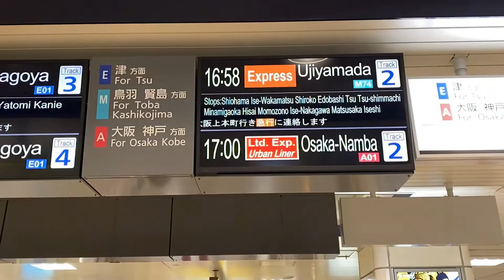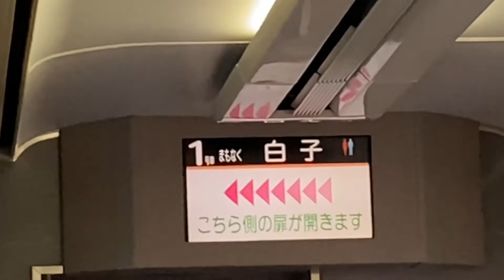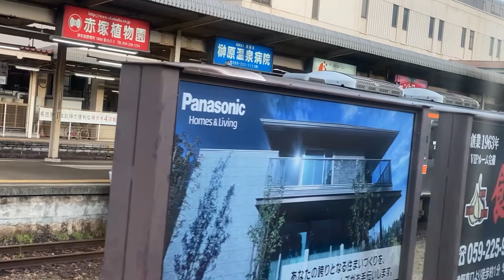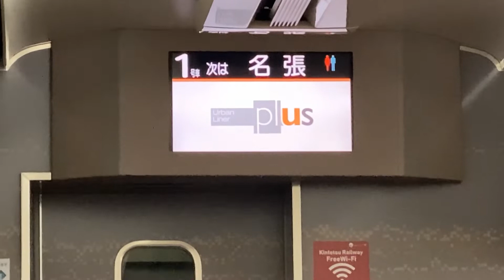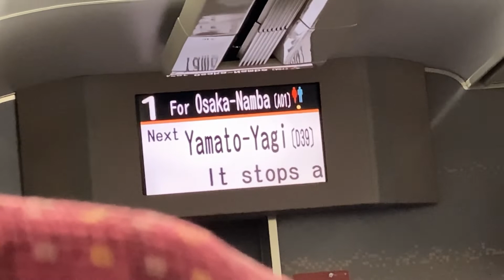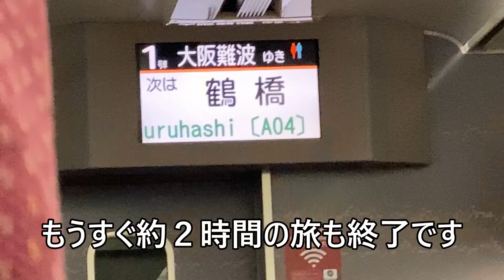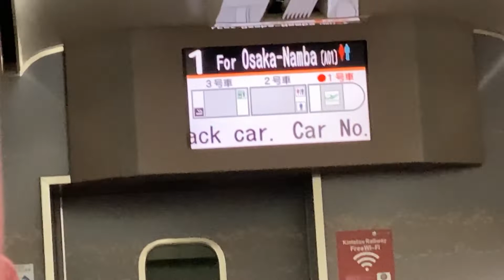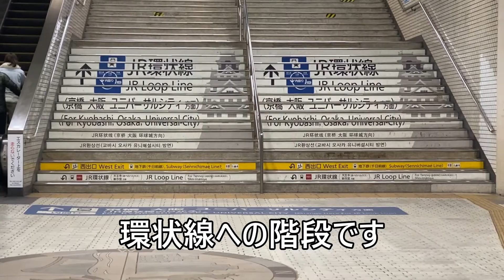【四日市からアーバンライナー】で大阪へ帰ります